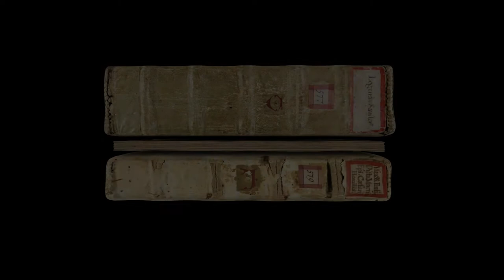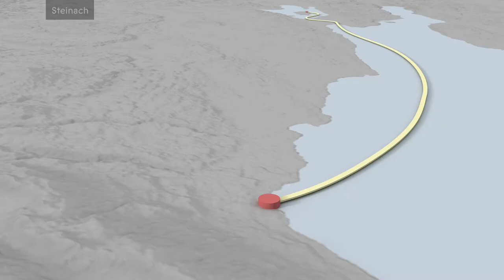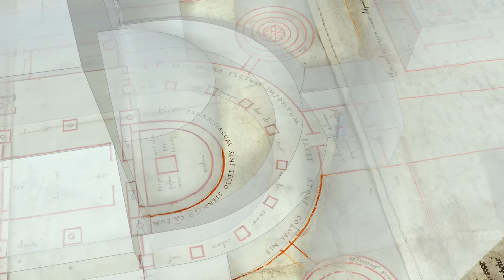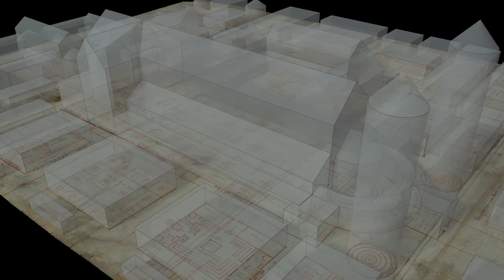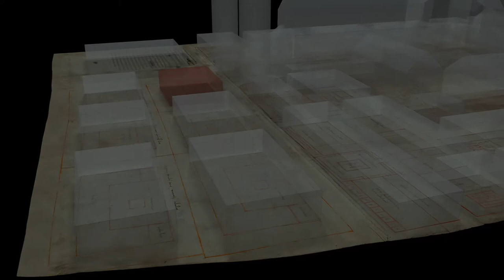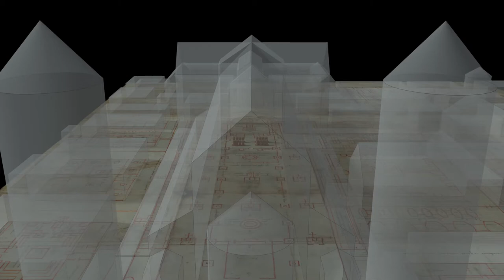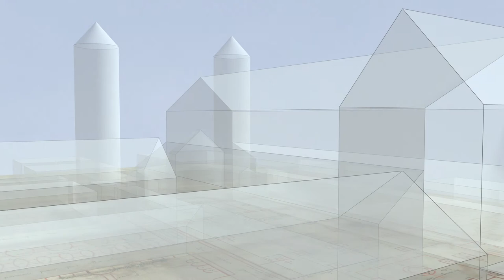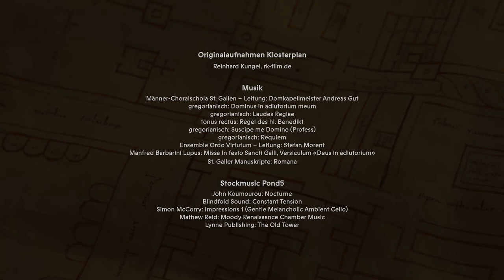Der St.Galler Klosterplan – The Abbey Plan of St Gall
Um 825 im Kloster Reichenau gezeichnet ist der St.Galler Klosterplan die älteste und bedeutendste Architekturzeichnung des Mittelalters und eine unerschöpfliche Quelle für das Frühmittelalter. Er diente bei vielen späteren Klosterbauten als Vorlage und Inspiration. Entdecken Sie selbst! Das Original des St.Galler Klosterplans ist seit 2019 im Rahmen der Ausstellung «Das Wunder der Überlieferung – Der St.Galler Klosterplan und Europa im frühen Mittelalter» im Ausstellungssaal zu sehen.

Drawn in the Reichenau Monastery around 825, the Abbey Plan of St Gall is the oldest and most important architectural drawing of the Middle Ages and an inexhaustible source for the Early Middle Ages. It served as a model and inspiration for many later monastery buildings. Discover it for yourself! The original of the Abbey Plan of St Gall has been on display in the Exhibition Space since 2019 as part of the exhibition «The Miracle of Tradition – The Plan of St Gall and Europe in the Early Middle Ages».